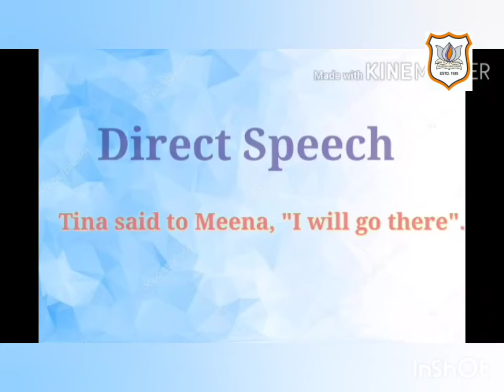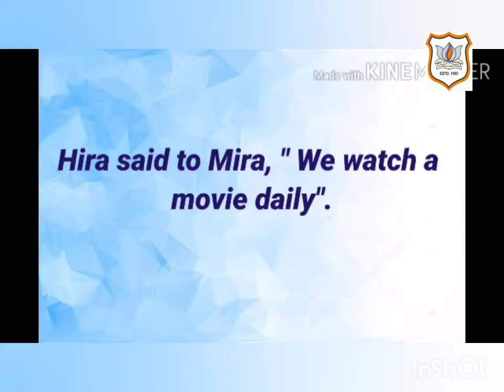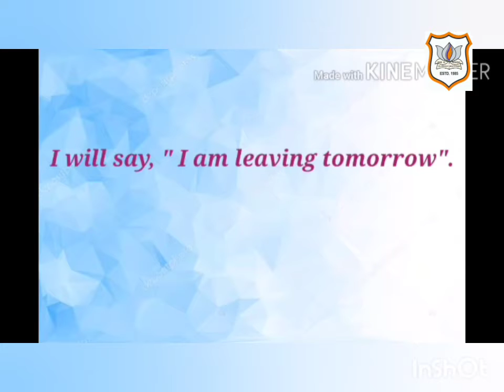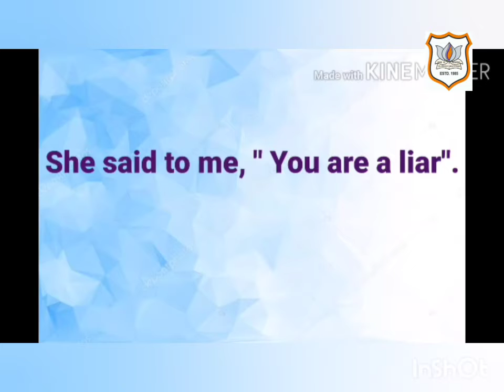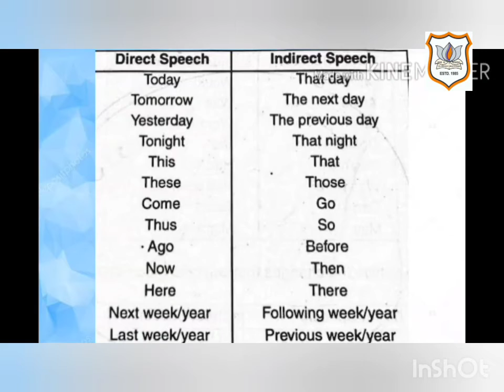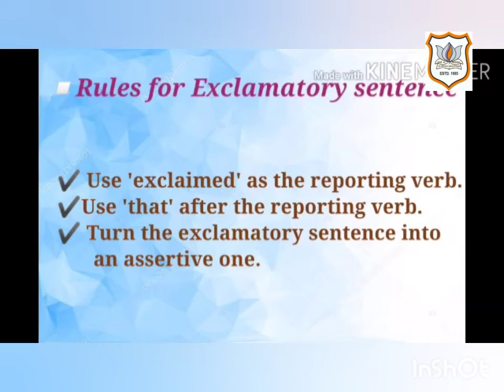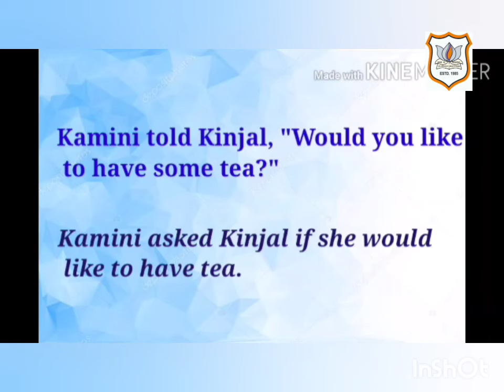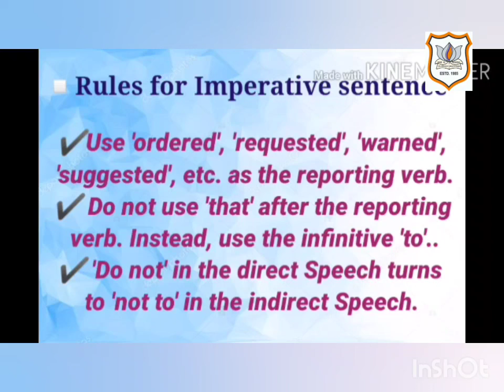Std XII Eng Gram Direct and Indirect Speech